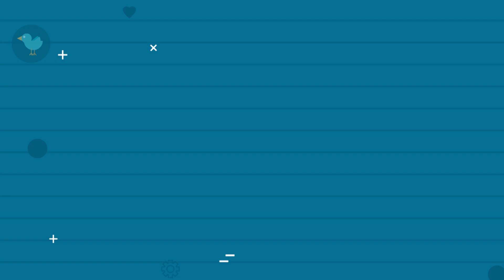Phạm Quỳnh anh khẳng định " Vị trí của Sơn Tùng là số 1" | Gia đình Việt